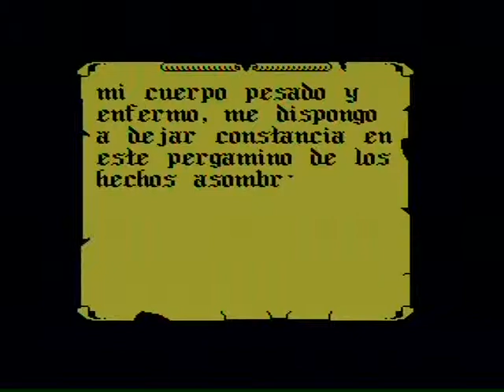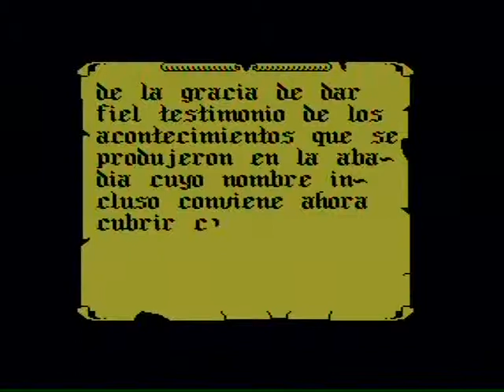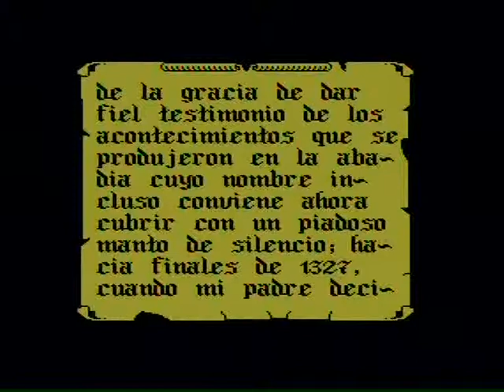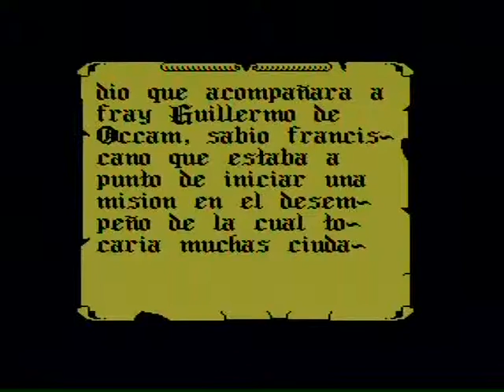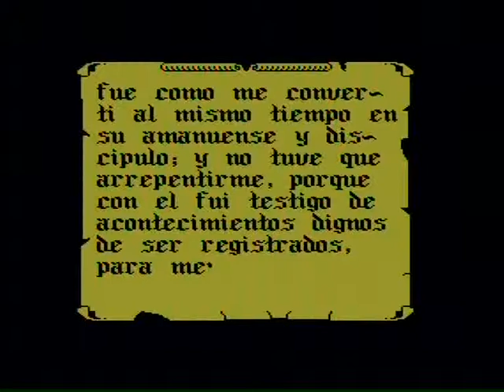Canon V-20 MSX La Abadía del crimen intro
Canon V-20 MSX
Disco: La Abadía del crimen
intro